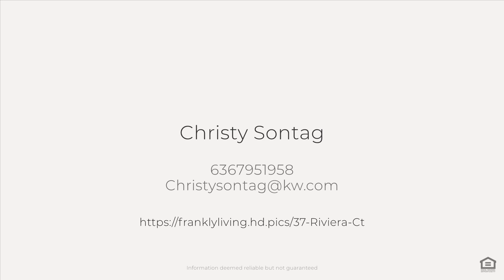37 Riviera Ct, St. Louis, MO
See the Property Website! :: Christy Sontag - 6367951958